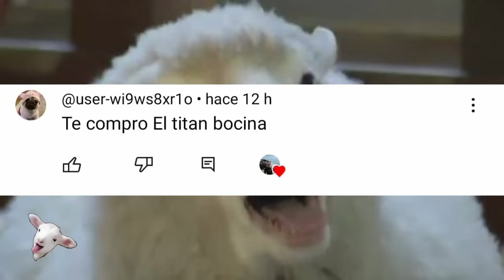Hice a los TITANES en MINIATURA con LEGO de SKIBIDI TOILET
hola amigos hoy are a titanes en miniatura de la serie de skibidi toilet hechos con lego